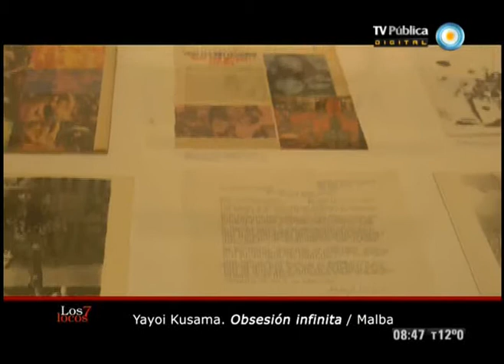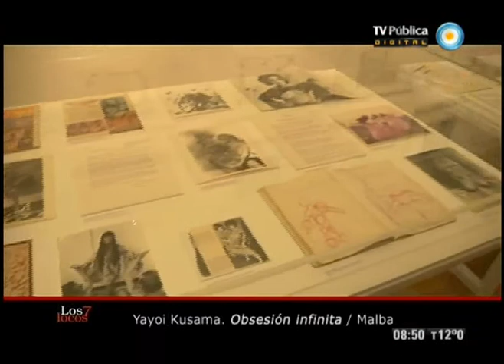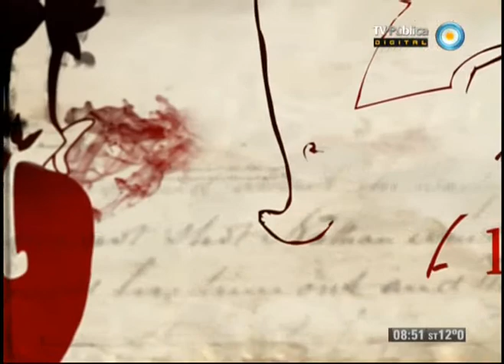Los 7 locos - 27-07-13 (3 de 4)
Comapartimos esta emisión con la presencia en el estudio del escritor Noé Jitrik, que comenta sus libros de memorias; el análisis de la muestra plástica de Yayoi Kusama junto al especialista en arte Hugo Petruschansky; y el recuerdo a la escritora María Esther De Miguel a diez años de su fallecimiento.